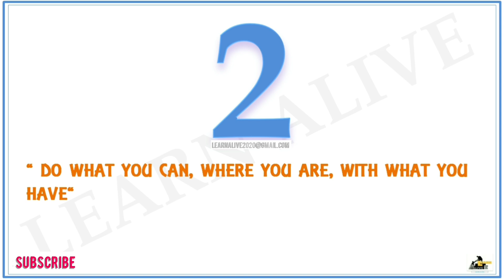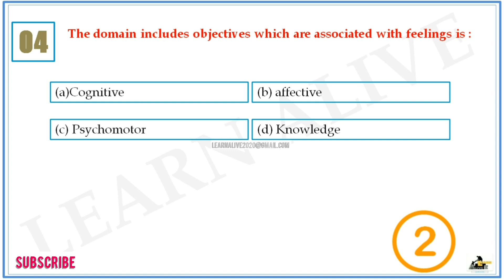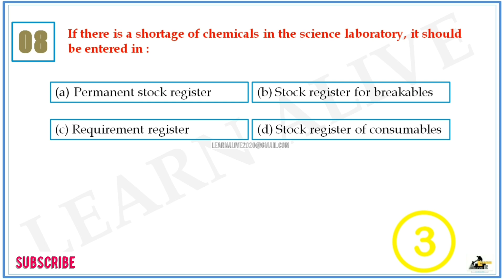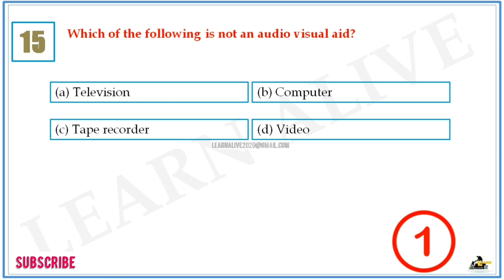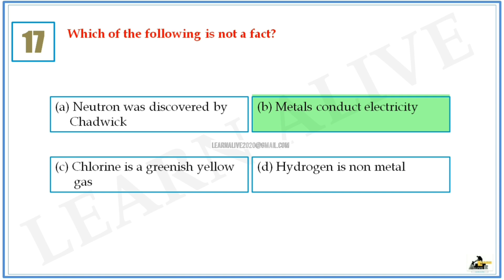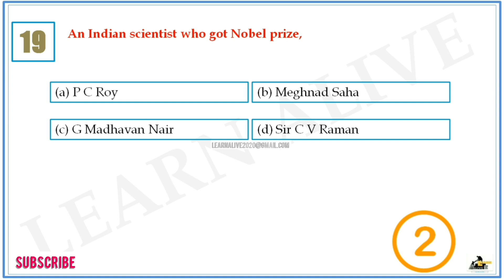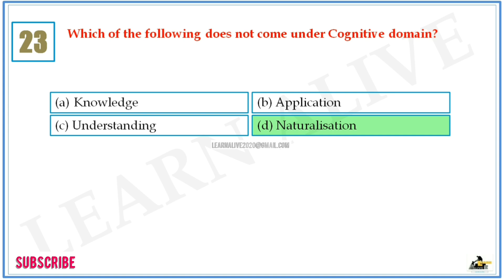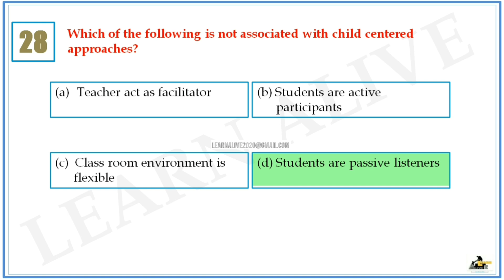KTET CATEGORY 3 PHYSICAL SCIENCE PEDAGOGY MOCK TEST